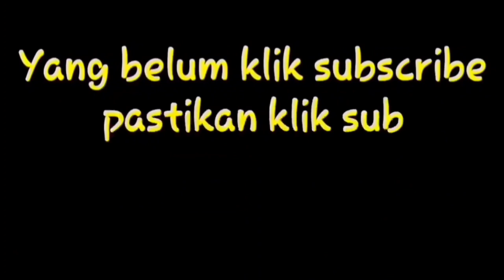Kacang Kocak banget || hipnotis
kocak banget bikin ketawa ngakak sampai sakit perut